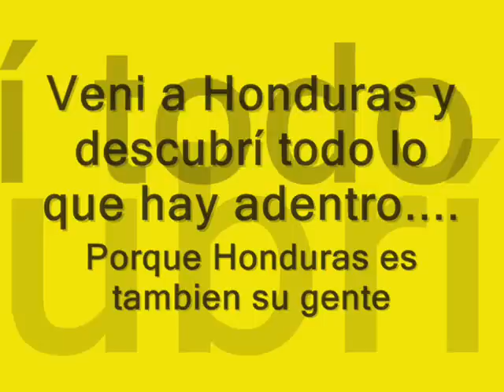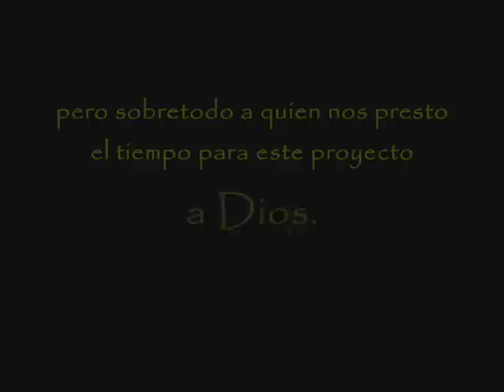Veni a Honduras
Si queres descubrir un poquito mas de las bellezas que ofrece este pequeño país en el corazón de Centro América, veni a conocernos, descubrinos, porque así es Honduras